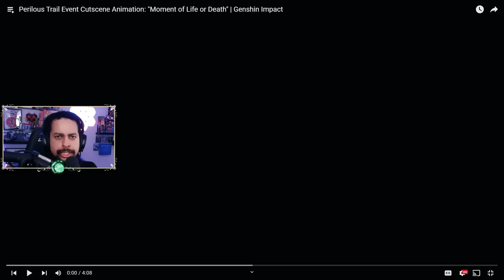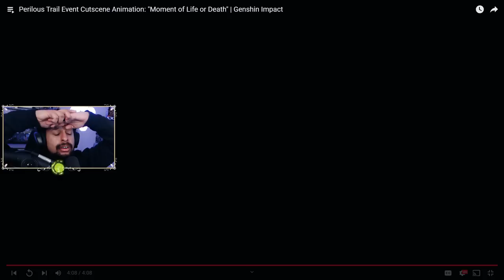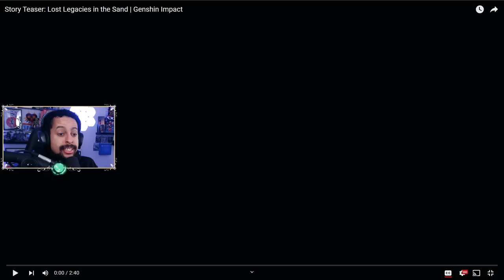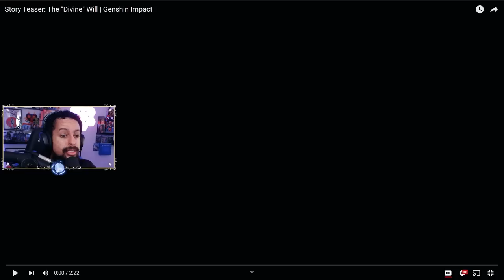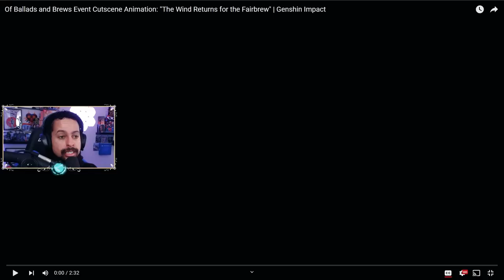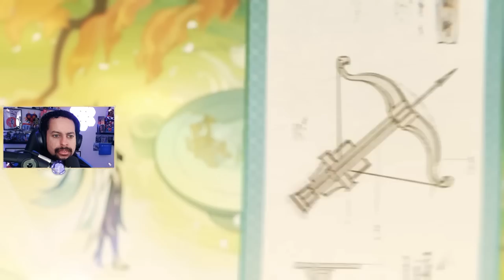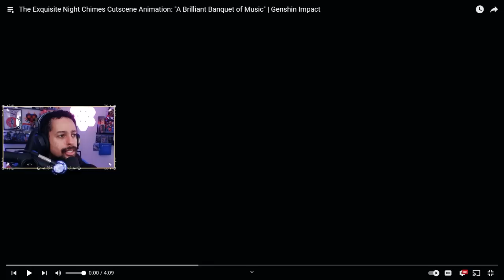After Watching all Genshin Impact Story Teaser Trailers, why was Winter's Night Lazzo so EPIC!?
The Genshin Impact story teaser trailers did reveal a few spoilers, but I'm still looking forward to playing!

Timestamps:
0:00 Intro
0:19 The Divine Damsel of Devastation
3:05 Flavors of the World
6:45 Promise of a People's Dream
8:37 "Age of Flowing Hues"
12:53 "Tsubaki in Thawing Snow"
16:30 Only Old Memories Remain
20:40 "Moment of Life or Death" Reaction
25:04 Golden Midsummer
28:19 "Dance of Sabzeruz"
30:20 Tale of the Five Kasen
32:36 A Winter Night's Lazzo Reaction
36:54 Lost Legacies in the Sand
39:33 The "Divine" Will
41:53 "The Wind Returns for the Fairbrew"
44:25 "The First Sage of Buer"
49:00 "A Dream of Falling Branches"
51:34 Akitsu Haneasobi
55:16 Echoes of the Heart
58:16 "A Brilliant Banquet of Music"
1:02:23 Genshin Impact Story Teaser Reaction

Yun Jin
A tale of adeptal affinity, where things aren't what they used to be, save for thousands of threads of sorrow. There are new lines added to the story, and it is told anew in many homes about the feats of a heroine.

Xiangling
Meals mark the passing of time as we drink and merry, blessed by nature.  On the river of time, delicate clouds chase the moon.

Raiden
A nation that surges ahead is stuck in a fleeting shadow. Inazuma will shine forever if time stands still. Narukami is the sole domain of the Raiden Shogun.

Liyue
Fleeting Colors in Flight Event Cutscene Animation:
Fireworks blaze across the sky like stars, welcoming prosperity.

Ayaka
Winter will always test the blooming flowers, no matter how beautiful they are. Even ice and snow must give way to the evergreen trees. Spring is when the clouds part and the snow melts.

Story of the Yakshas
One by one, the team departed after a crisis, either in contemplation or fulfillment. Xiao invites you to talk, telling you about Yaksha's awakened memories...

Perilous Trail Event Reaction Cutscene Animation:
A thaumaturge made good friends with the adeptus Sea Gazer many years ago. Thus did the catalyst find its way into mortal homes and stayed in their hands until...

Fischl
Light in the sky to a ray of sunshine
From ensemble to symphony.
When you wake up from a sweet dream and meet the golden summer again.

Nilou
Sabzeruz Festival was originally the birthday celebration of the Goddess of Flowers. According to legend, the Goddess of Flowers performed a dance during the birthday celebration of the Dendro Archon, and Padisarahs bloomed everywhere she went. With her ethereal dance, Nilou will recreate this mesmerizing scene.

Known as The Five Kasen, Inazuma had five legendary poets. Their tales were full of twists and turns. Five talented individuals gather in the Violet Garden to investigate a strange case. The truth is unearthed, an old story is retold.

Teyvat Chapter Interlude Teaser:
The Fatui Harbingers haven't gathered in a long time. People wearing masks, who had just been singing and squabbling, fell silent in mournful meditation. Infinite silence filled the hall. Meanwhile, in Sumeru, Collei, who hasn't dreamed for a long time, sees strange visions during her midday nap...

Pierro, Director of the Fatui. Codename: "The Jester" - Richard Tatum
Columbina, Fatui Harbinger. Codename: "Damselette" - Emi Lo
Pulcinella, Fatui Harbinger. Codename: "The Rooster" - Dave B. Mitchell
Pantalone, Fatui Harbinger. Codename: "Regrator" - J. Michael Tatum
Arlecchino, Fatui Harbinger. Codename: "The Knave" - Erin Yvette
Tartaglia, Fatui Harbinger. Codename: "Childe" - Griffin Burns
Sandrone, Fatui Harbinger. Codename: "Marionette" - Deneen Melody
Il Capitano, Fatui Harbinger. Codename: "The Captain" - Chris Tergliafera
Il Dottore, Fatui Harbinger. Codename: "The Doctor" - Mick Wingert
Collei - Christina Costello
Tighnari

Nahida
There are magnificent ruins in the Great Red Sand, and the ancient civilization is intriguing - even carrying dreams. Truth, however, is far from what people think...

Wanderer
Haypasia appears after many days, having completed her training in the forest. Researchers who have achieved "Paripurna Life" are delighted to share this sublime joy.

Of Ballads and Brews Event Cutscene Animation: Razor
Wait for the fairbrew to be made. It'll take a while. Why not spend the days in a place with a gentle breeze? Perhaps the homeward wind will bring back memories.

Sumeru Cutscene Animation:
In the name of the archon, compile everyone's wisdom. The Akasha has returned to its original function in the confrontation with Shouki no Kami. With its aid, the First Sage of the God of Wisdom Buer shall condemn the false god.

Blessed One of Wisdom, Mahakusaladhamma — Buer - Kimberley Anne Campbell
Everlasting Lord of Arcane Wisdom — Shouki no Kami, the Prodigal - Patrick Pedraza
Paimon - Corina Boettger
Aether - Zach Aguilar

Lantern Rite Festival
Dreams allow us to ask questions and receive answers.
When a myriad of dreams descend on the world, it is time to say goodbye.